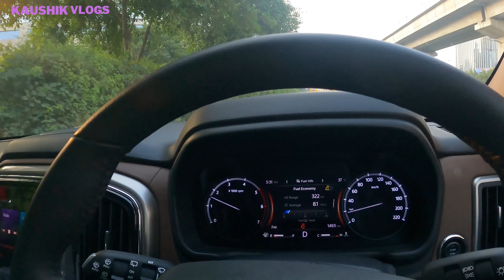Scorpio N test drive experience diesel automatic TATA से ये उम्मीद नहीं थी ??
dashcam link
https:// big
travelguide madikeri coorg bandipur madumalai Coorg madikeri Mysore Mysore palace#chamundeshwari tample#tipusultanpalace#vrindvangardens#rangnathathubirdsanctuary#mysorezoo#hampi#vijayanagar#aurangabad#allora caves#indore#sarafa market#kota#ranthamboretigersafari#gurgaon#new Scorpio g4 altarus#new Scorpio n vs tata SAFARI# raheja fraud raheja builder# cm khatter ji# goluji temple#mukteshwar ecosport xuv500 Mahindra service#goluji temple#mukteshwar uttrakhand#scorpii n booking#bhalugarh water fall#naukuchiya tall # maruti brezza 2022#facelift brezza#nainitaal#parking issue/# tata harrier# harrier driving experience#jageshwardham#dhandeshwarji uttrakhand#virdjageshwar#kasar Devi Almora#kainchi dhaam Neem Karoli uttrakhand golu ji temple# scorpio n diesel automatic test drive